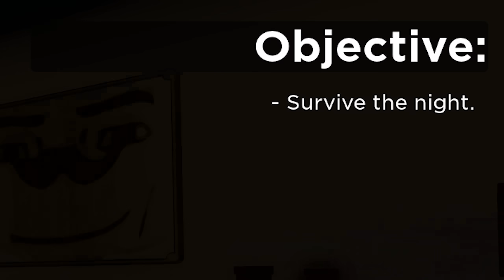Roblox WEIRD STRICT DAD Funny Moments/Dumb Edits (GAMEMODE) Infinite DADS 🎃👻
Roblox WEIRD STRICT GRANDMA Funny Moments MEMES\DUMB EDITS
Roblox WEIRD STRICT DAD Funny Moments Chapter 2 UPDATE troll
Roblox WEIRD STRICT DAD CHAPTER 2 Funny Moments MEMES TROLLING

Today I Played WEIRD STRICT DAD and Trolled People And Put Some Memes Into IT.